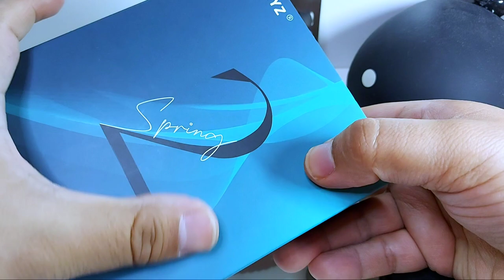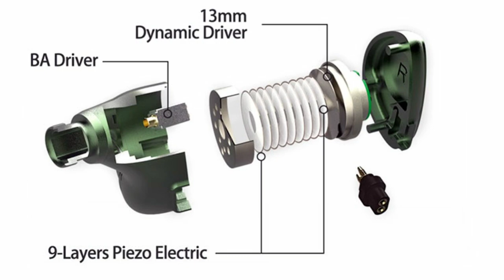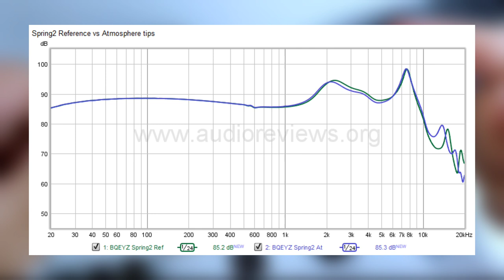BQEYZ Spring II | Una Charla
Los BEQYZ Spring II son auriculares que entregan una grandiosa experiencia; reúne las mejores características de las que ya hemos hablado en el canal. Los tiempos de reproducción se encuentran en la parte inferior, ya que será un video largo.
Échale un vistazo al video que Roys dedicó a estos auriculares. Gracias a su apoyo, los tenemos en el canal. No duden en dar un pulgar arriba.
Timing:
3:58 Diseño
7:56 Accesorios
13:35 Especificaciones Técnicas
16:07 Características del Sonido
27:27 Comentarios Finales